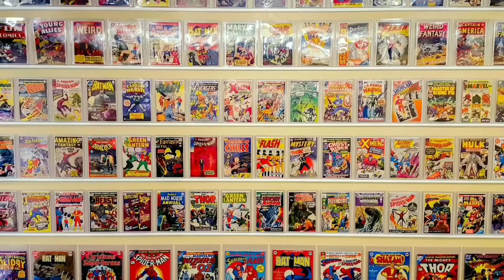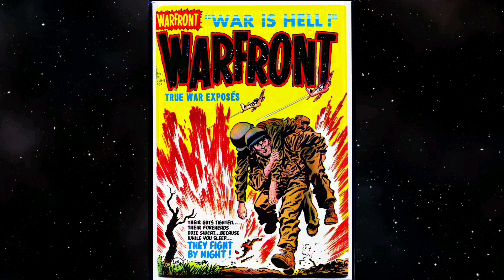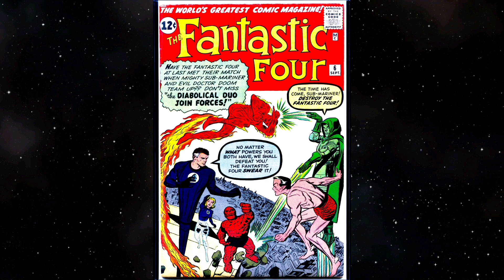THE COMIC COLLECTION PART 19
A LIL BIT OF EVERYTHING! SWEET COMICS!! I always appreciate it!

Happy Collecting everyone!

-LKDC aka Jon aka LeeKirbyDitkoComics